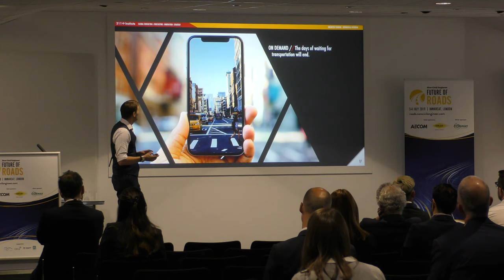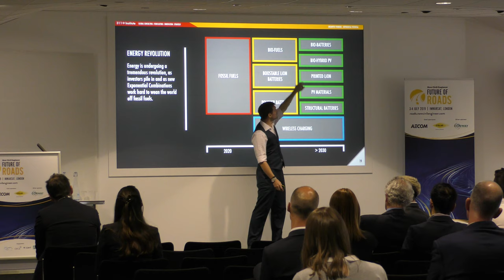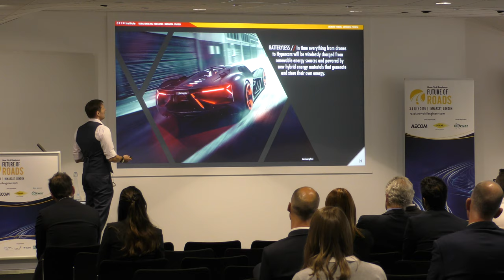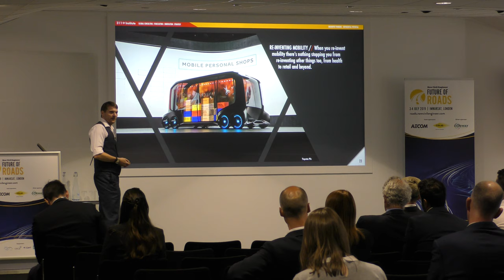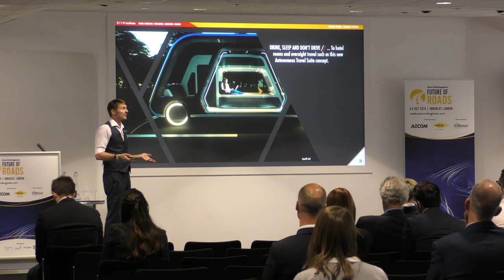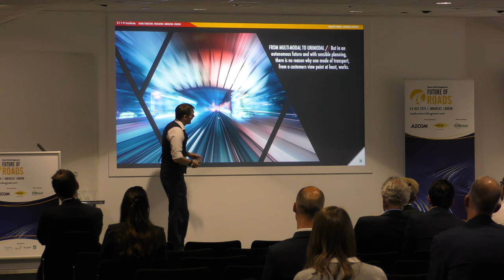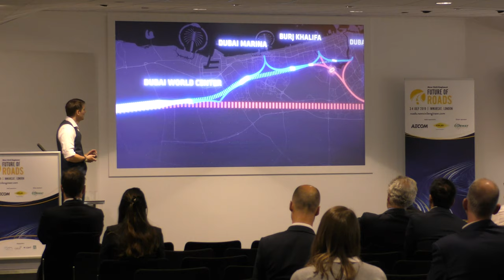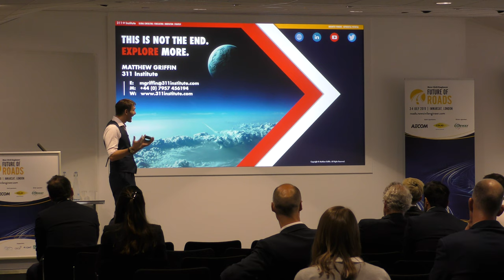Futurist Keynote Speaker Matthew Griffin: The Future of Transportation, Inmarsat UK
In this video short (edited) you can find out more about the future of transportation over the next two decades, everything from 200mph cars on skates through to Mach 27 rockets.